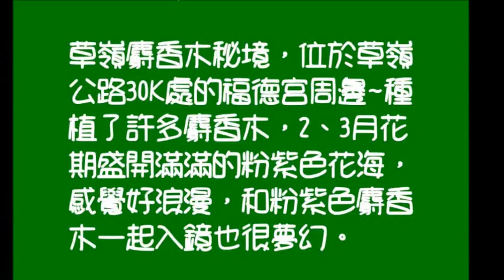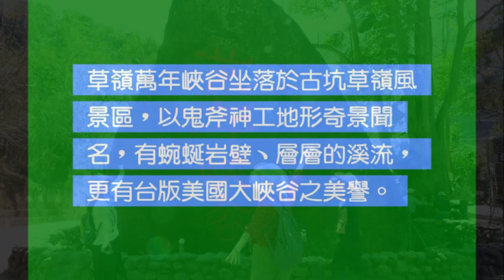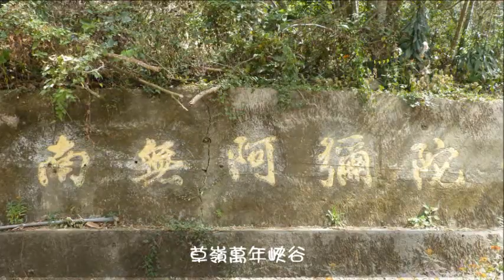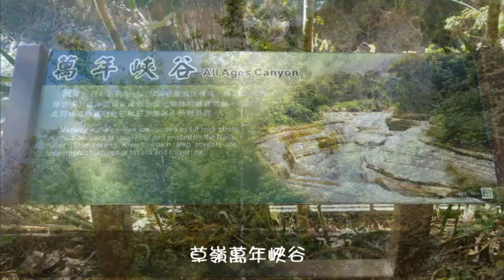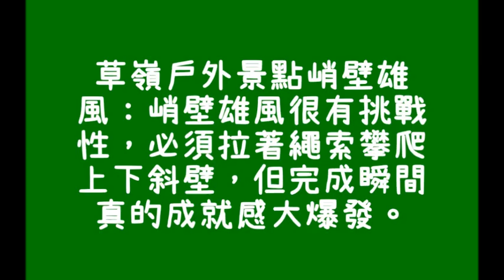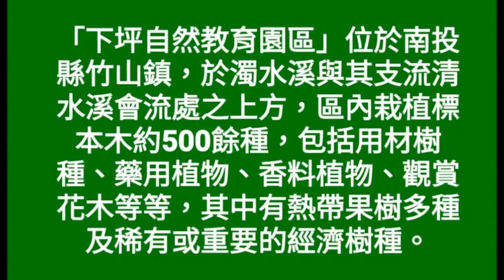萬年峽谷及峭壁雄風賞花之遊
萬年峽谷、峭壁雄風賞花及竹山下坪自然教育園區之遊
~松青溪頭行山友團